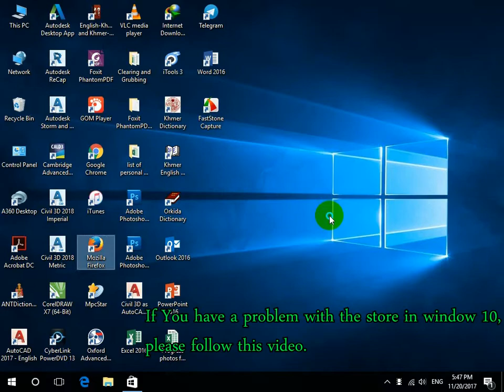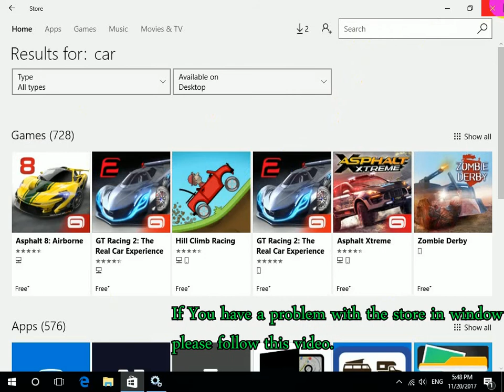Fix the store can't search in window 10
Fix play store can not search and can not use in window 10.
Sure, we can solve it easily by follow this video..
1.Just tun on Window Update like the video above.